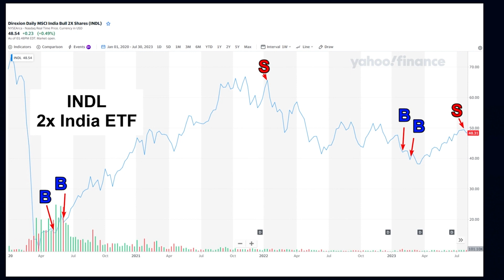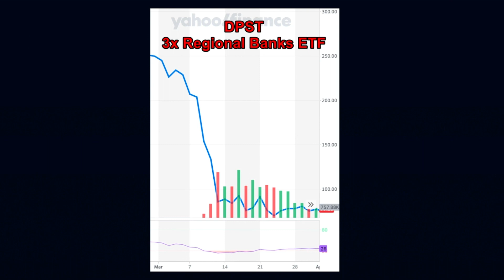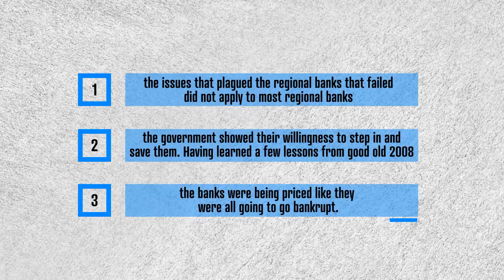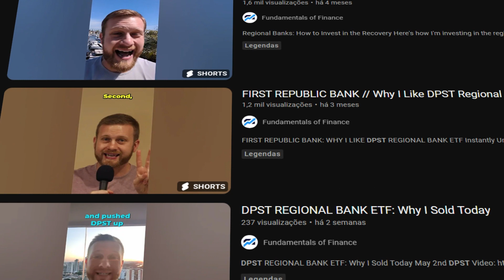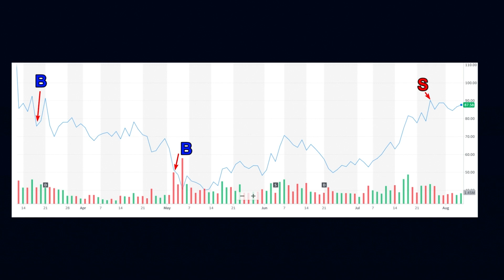HOW TO PROFIT FROM STOCK MARKET VOLATILITY // The Strategy Behind My 266% Return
HOW TO PROFIT FROM STOCK MARKET VOLATILITY

In this video I’m going to teach you MY SECRET to making A LOT of money when there’s stock market turmoil.
I’ve used this 3 step process to make a 266% return in Mexico, 53% in Brazil, 120% in India… I’ve been fine-tuning it for over 15 years so there are a lot of examples.
To show you how it’s done, I’m going to take you through a recent example of how I made about a 40% return in 4 months by investing in a 3x leveraged regional bank ETF.
This is NOT an exact science and it’s NOT guaranteed to work every time, but HAS worked for me ALMOST every time and it’s made me A LOT of money over the years. So I’m excited to teach you how I do it.

Watch My FREE Investment Training: "The 9 Secrets of Successful Investors"

00:00 Past Results
00:40 How It Started
2:05 Three Reasons This Was A Good Opportunity
2:45 Why I Don’t Like Individual Stocks
3:20 How I Manage Size and Timing
4:35 Real Life DPST Process Starting March 10
9:31 Why I Sold
10:37 Taxes
10:50 Process Recap